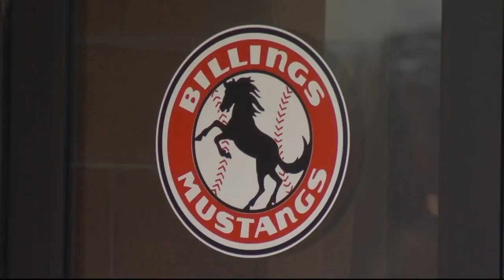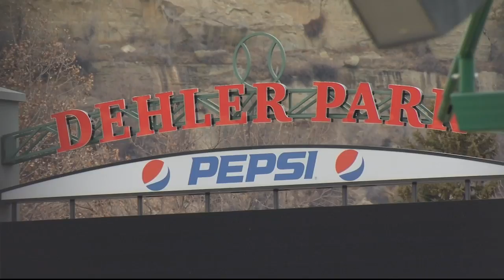Billlings city officials watch closely as Mustangs future hangs in balance